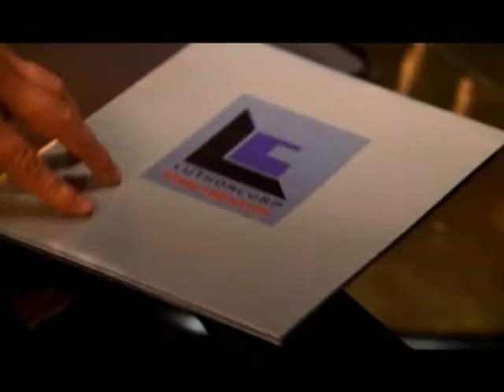Smallville - The Kiddnapping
I made this a very long time ago but never finished it...until now. I fixed it up a little and I guess I'm okay with the final result. I don't really know where I was going with this b/c it was supposed to be a trailer but turned out to be kinda long. I guess you can interpret it how you want to. :) Enjoy!

0:00 - 0:031 "Honor Him" by Hans Zimmer (Gladiator Soundtrack)

0:32 - 3:00 "Bumblebee" by Steve Jablonsky (Transformers Score Soundtrack)

"Honor Him" & "Bumblebee" are property of Hans Zimmer and Steve Jablonsky under the labels Decca U.S. & Warner Bros / Wea

Smallville is property of WB, DC Comics & The CW.